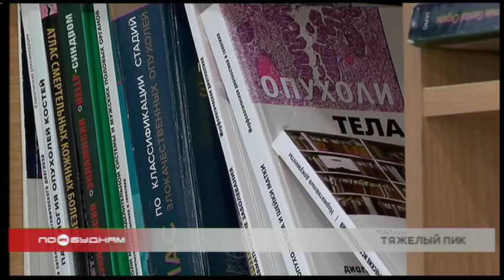КОЛИЧЕСТВО ТЯЖЁЛЫХ БОЛЬНЫХ, ЗАРАЖЁННЫХ КОРОНАВИРУСОМ, РАСТЁТ В ИРКУТСКОЙ ОБЛАСТИ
Ещё пять человек с подтверждённым коронавирусом умерли в Иркутской области. Двое из них непосредственно от Covid-19. Всего с начала пандемии в регионе скончалось 83 человека, у которых была выявлена инфекция. В сибирском рейтинге регионов с низкой смертностью Прибайкалье сместилось с 3 на 5 место.

По данным регионального Минздрава, чаще всего в Прибайкалье умирают те инфицированные, которые страдали ожирением, сахарным диабетом, гипертонией, заболеваниями сердца, печени и кишечника. Сейчас в регионе в тяжёлом состоянии находятся 65 пациентов с Covid-9. В общем же лечение проходят 3898 человек. За последние сутки диагноз подтвердился ещё у 227 человек. Выздоровление же идёт медленными темпами, за сутки вылечились всего 118 жителей Прибайкалья. Под угрозой находятся и медики Прибайкалья. В учреждениях здравоохранения региона на сегодня зарегистрировано девять очагов заражения. Заболели 93 врача и 220 работников среднего медицинского персонала.